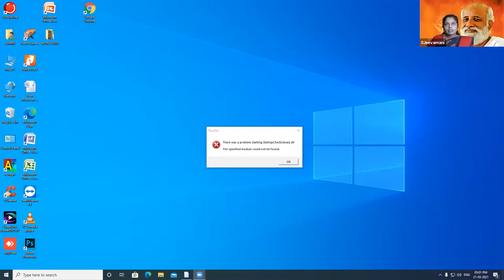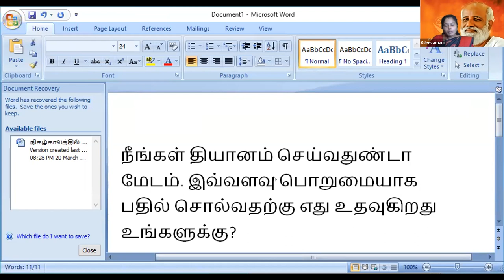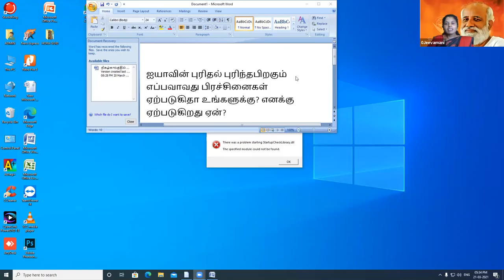கேள்வி-பதில் - மகளிர் மட்டும் 21/03/2021 திருமதி. அன்புகரசி ஜீவமணி Sathsang